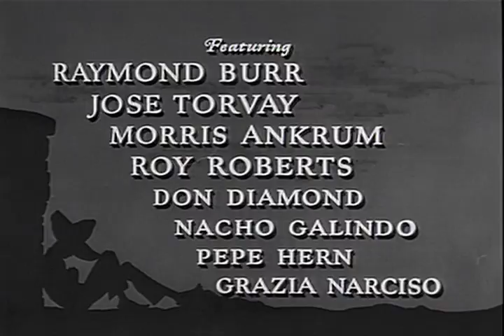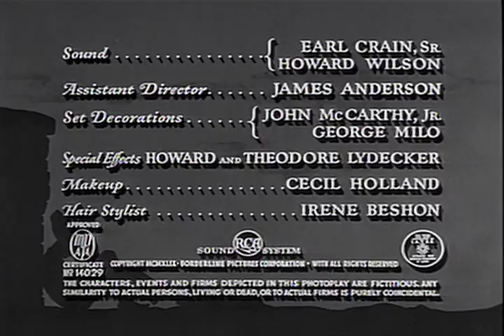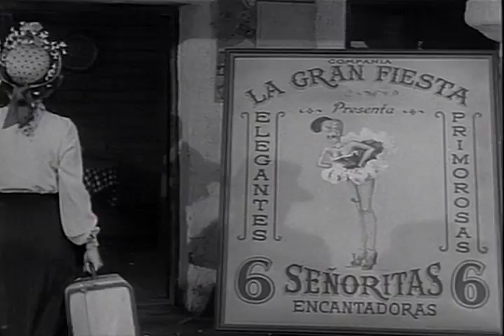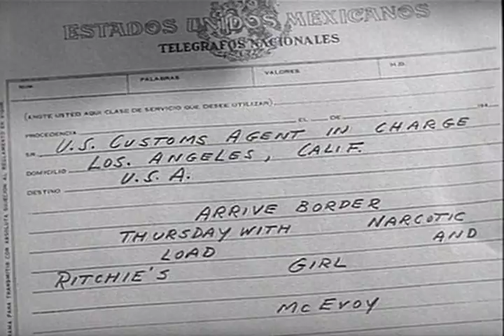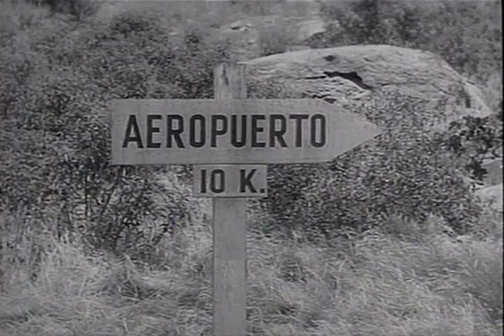Borderline (1950) - Full Movie | Fred MacMurray, Claire Trevor, Raymond Burr, José Torvay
Two undercover agents unwittingly stalk the same target in this 1950 drama set in Mexico. Fred MacMurray is back in tough guy mode as Johnny Macklin, a disguised agent on the trail of drug smuggler Pete Richie (Raymond Burr, the ultimate noir bad guy!). But a female officer has already gone undercover to nab Ritchie, and is already closing in. Claire Trevor stars as Officer Madeleine Haley, the woman caught between MacMurray and Burr. What a predicament! Director William A. Seiter (Sons of the Desert, Roberta) spins a great, fast-moving crime yarn.

Director: William A. Seiter
Writer: Devery Freeman
Stars: Fred MacMurray, Claire Trevor, Raymond Burr, José Torvay, Morris Ankrum